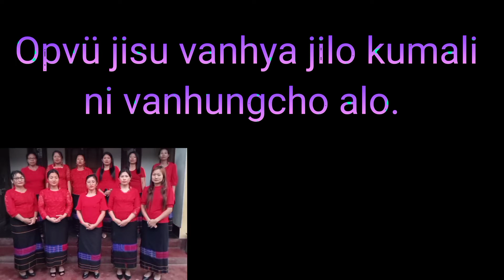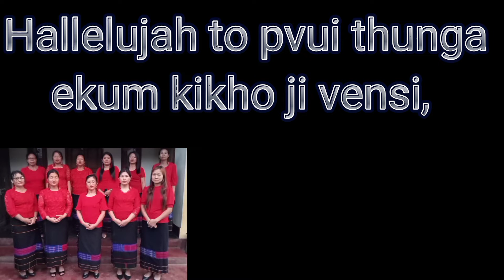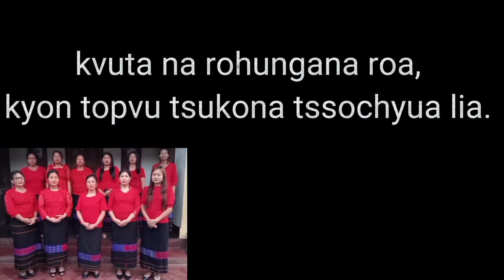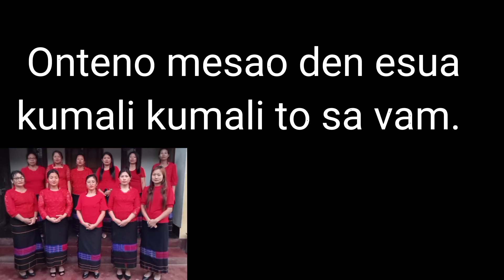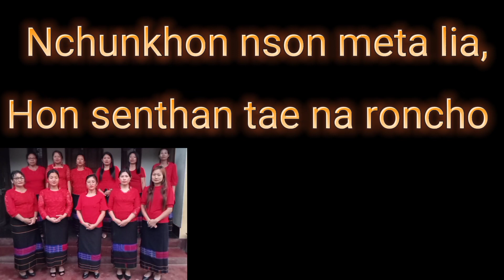EMUNGYANTHAV JASPER|| composed by TSACHEO KIKON|| lyrics video||ziza von